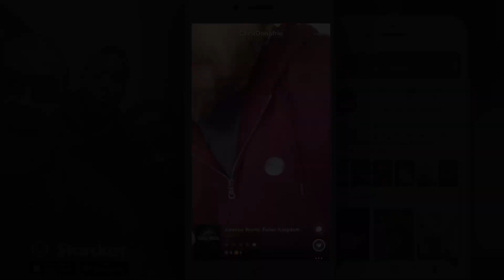Jurassic World 2 Trailer 2 Reaction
and send us your REACTIONS by @ at The Cyber Nerds!